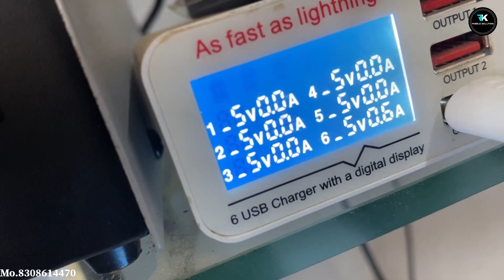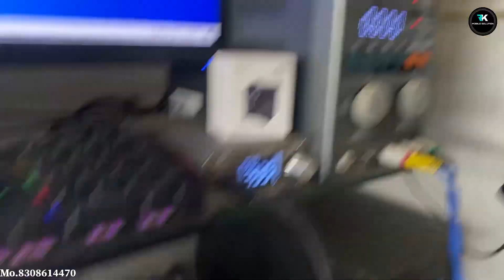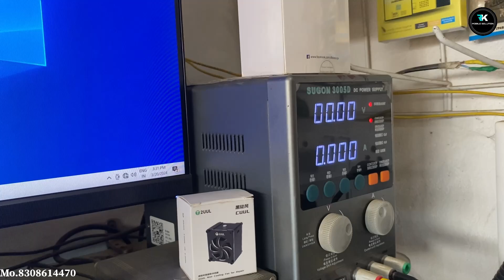Dead Mobile Repair | डेड मोबाईल ठीक कैसे करे | Water Damage Mobile Repair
Realme dead solution
Oppo dead solution
Mi dead solution
Redmi dead solution
Any mobile dead solution
Realme x7 dead solution
Realme 7 dead solution
Realme 7i dead solution
Water damage mobile
Mobile not turning on fix
Vph line full short
Auto reading dc machine
Auto reading any mobile problem
Realme auto reading problem
Mobile repair